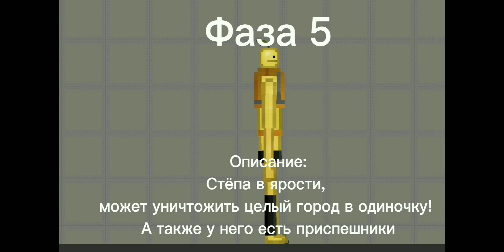Все фазы Лимонного Безумия Стёпы